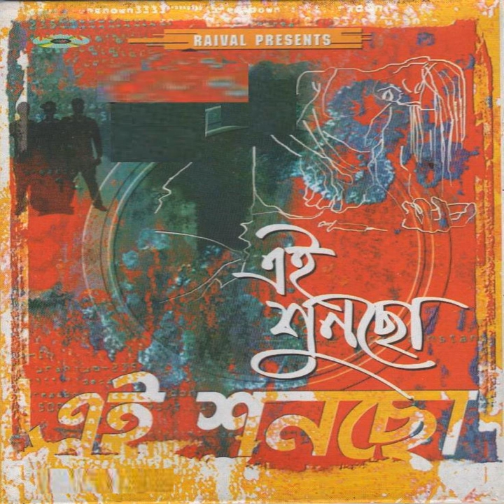Na Jene Na Bujhe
Na Jene Na Bujhe · Nutu

Ei shuncho

Music Publisher: D.R
Author: Nutu
Composer: Nutu